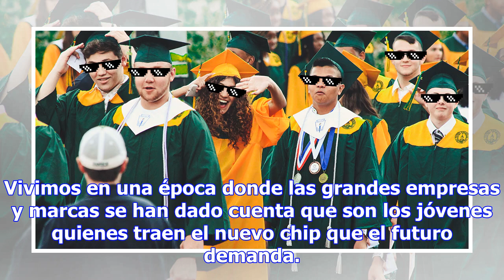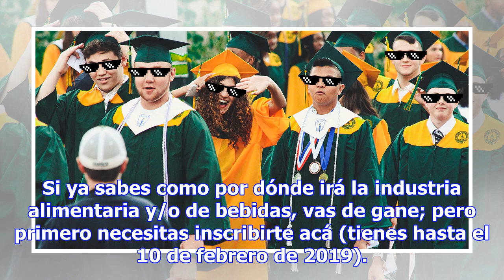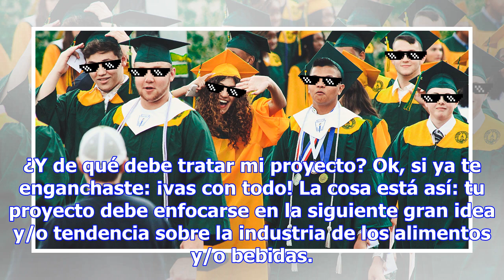“DARE TO DO MORE”: LA INICIATIVA DE PEPSI QUE BUSCA EMPRENDEDORES PARA DESARROLLAR SU TALENTO